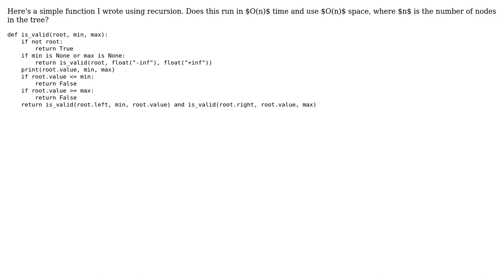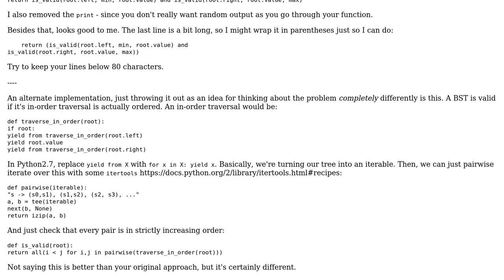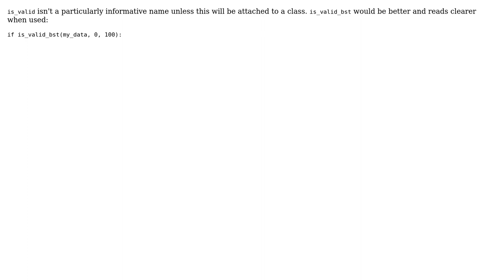Code Review: Python function to determine whether a given BST is valid (3 Solutions!!)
Code Review: Python function to determine whether a given BST is valid

With thanks & praise to God, and with thanks to the many people who have made this project possible! | Content (except music & images) licensed under CC BY-SA | Music | Images & others | With thanks to user SuperBiasedMan user Jamal user Daniel Jacobson user Brendan user Barry and the Stack Exchange Network Trademarks are property of their respective owners. You are responsible for your own actions.